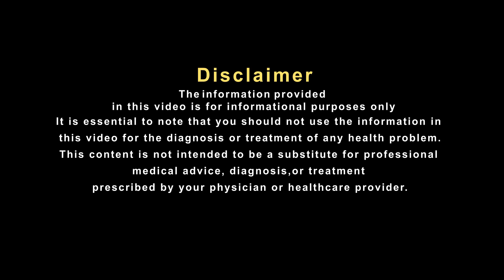सिर में होने वाले दर्द को मामूली ना समझे...